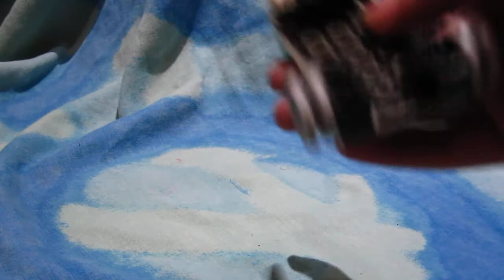Lego - The Super Gun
The Super Gun is about  a basic Lego car with a strong super gun.